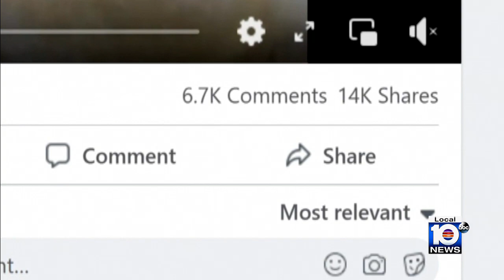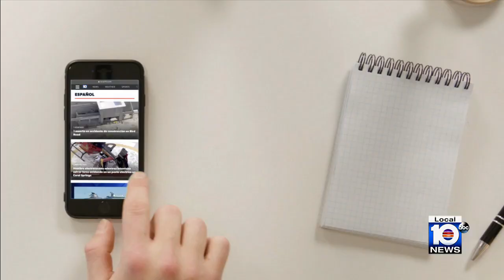Cuban mother speaks out about living conditions in Cuba in viral video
A mother of three children frustrated with living conditions in Cuba goes viral.